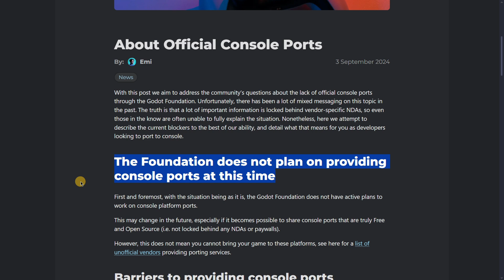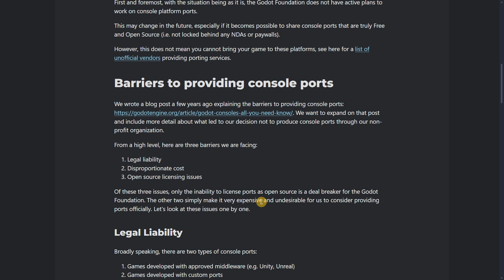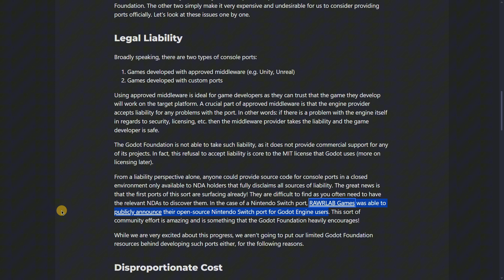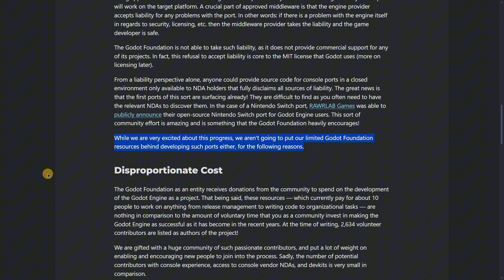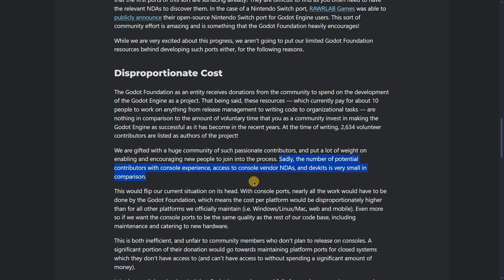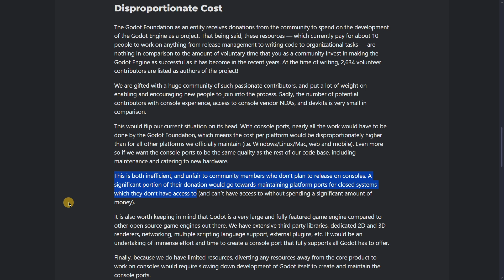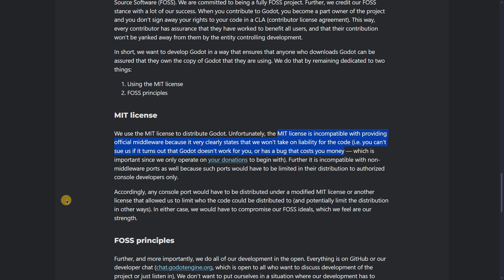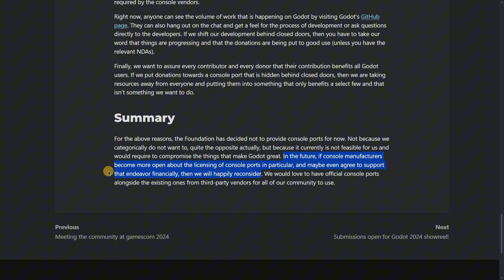Godot For Consoles: The Definitive Information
Godot released a new post clarifying as much as possible Console Ports just a few days ago. It really contains interesting information and sums up all the official information that is currently existing on this topic. Do we finally have an answer on official console ports? Let’s start